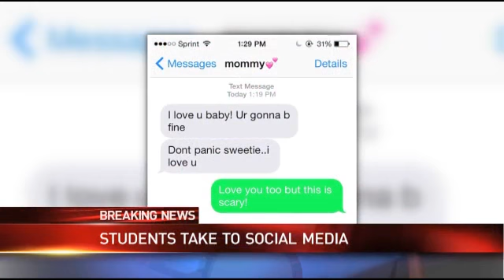Shooting outside alternate high school injures four, appears gang related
All four victims are students at the school, said Joe McFerrin,  president of Portland Opportunities Industrialization Center, which runs  Rosemary.